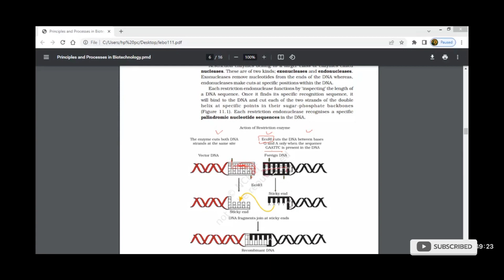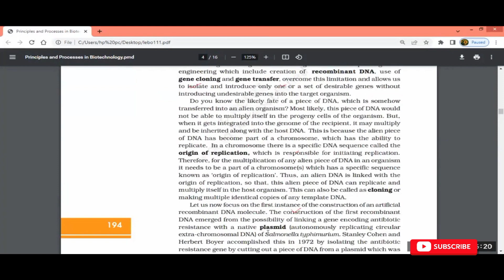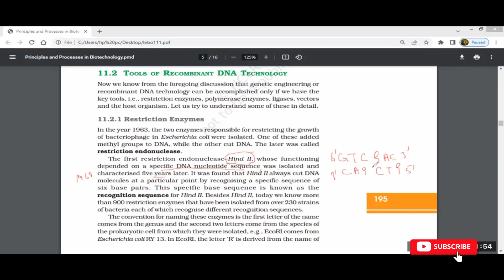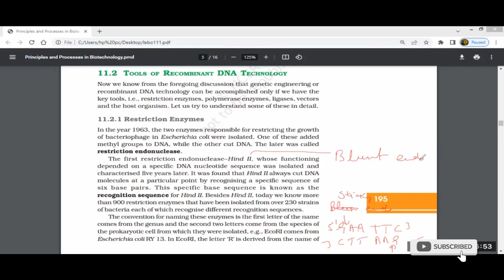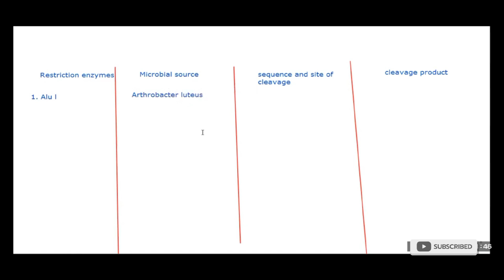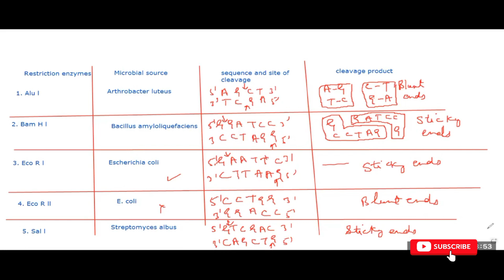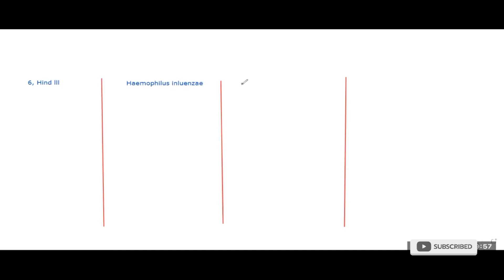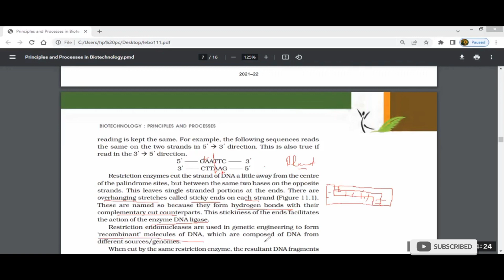Biotechnology - Principles and Processes l NEET 2024 l Class 12 board l Lecture -2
Biotechnology - Principles and Processes l NEET 2024 l Class 12 board

sankalpbharat,
garimagoelbiology,
allen